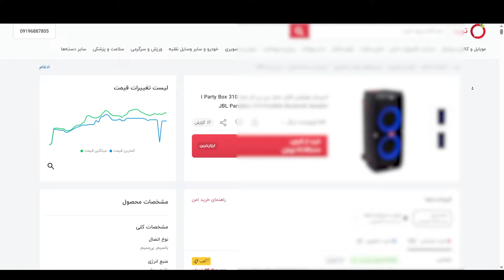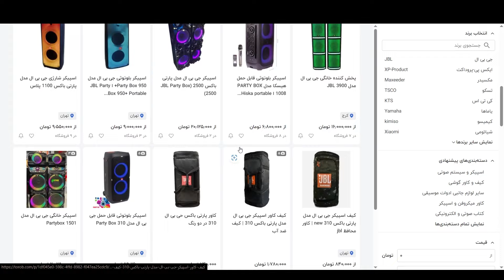ارزونترین خرید اینترنتی رو میشه با ترب تجربه کرد،فقط باید دقت کنی خرید ارزون تبدیل به پشیمونی نشه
خرید انلاین بخش از زندگی همه ی ماست و طبیعی هست که یکی از مزایای خرید اینترنتی امکان مقایسه قیمتهای فروشنده های مختلف باهم هست،سایت ترب یکی از بهترین ابزار کمکی برای پیدا کردت کمترین قیمت و ارزونترین فروشنده کالا هست،ولی موقع بازدید این سایت یا در کل خرید آنلاین اگر به بعضی موارد دقت نکنیم ممکنه باعث بشه که یا ضرر کنیم یا کلا از خرید پشیمون بشیم
گاهی وقتها ممکنه ضرری که میکنی به اندازهکل قیمت کالا باشه
تو طول ویدیو روند خرید هوشمندانه و بررسی های لازم رو توضیح دادم و در قالب تماس نا شناس مشکلاتی که وجود داره رو بررسی کردم
به نظرم همه سایت ها و فروشگاه ها باید این پلتفرم رو به عنوان یک اتفاق خوب ببینید و مردم و خریداران هم استفاده بهتر ازش رو یاد بگیرن.
00:00 مقدمه
01:59 انتخاب و خرید کالا
02:08 به روز نبودن قیمت
04:13 تایید قیمت وموجودی
05:08 هزینه های ارسال متفاوت
06:23 به روز بودن قیمت و موجودی
08:08 امکان ثبت تخلف و شکایت
08:24 عدم موجودی کالا
10:00 جعبه آسیب دیده
10:57 تغییر قیمت
12:28 محل تحویل کالا
13:37 فروشگاه های معتبر ،قیمت های منطقی
14:16 وضعیت کالا و شرایط ارسال
15:08 مزیت ترب
15:22 بررسی جزییات سفارش کالا
16:14 تحقیق درباره برند و سایت

💙مرسی از حمایت و همراهیتون که موجب دلگرمی ماست
: 😉اگر قصد خرید گجت های روز دنیا رو داری میتونی کالا رو ترب کنی بعدش تو هیلاتل هم کالارو ببین
: 😍 خیلی خوشحال میشم تو اینستاگرام هم همراه ما باشی
:📱یک دنیا اطلاعات راجب هر چیزی که فکر کنی در قالب مجله خبری ما ببین